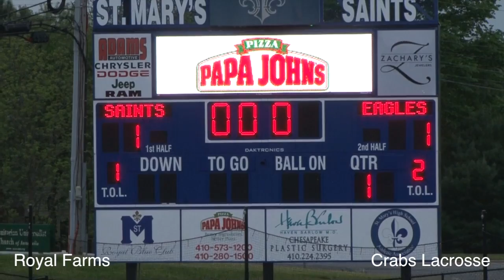McDonogh @ St Marys 1st quarter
McDonogh @ St Marys lacrosse 2012